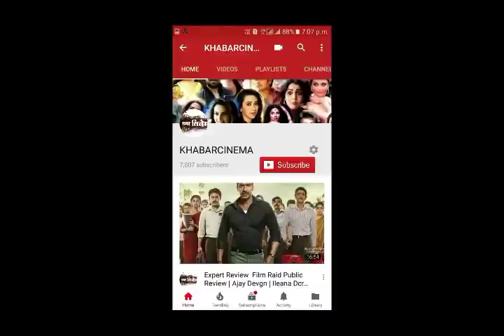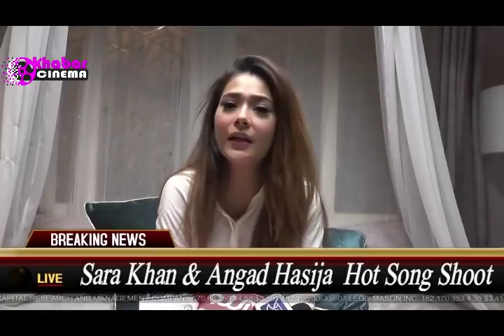Sara Khan | Angad Hasija | Hot Song | Shoot | Director/ Actor Aslam Khan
Sara Khan & Angad Hot Song